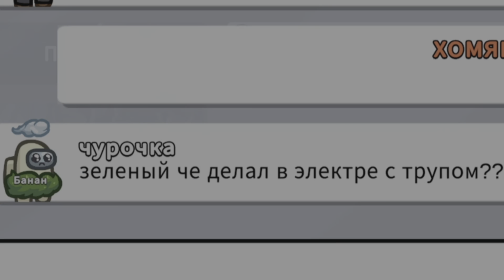Among us: топ 8 лёгких раундов.